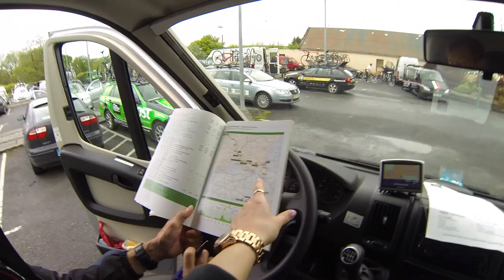An Post Chain Reaction Cycles - Soigneur - Stacey Kelly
Ever wondered about the role of a road team's soigneur? We followed An Post Chain Reaction's Stacey Kelly for a week at the An Post Rás to get an insight on the work she does for the Pro continental team.

For more information on the An Post Chain Reaction Cycles team
An Post Chain Reaction Cycles